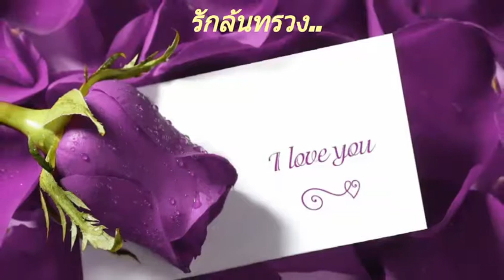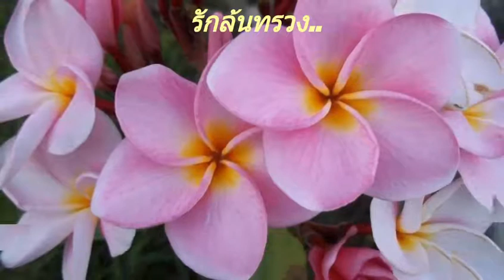รักล้นทรวง 💜 จิตติมา เจือใจ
Aoy Leelawadee
อยู่ไหน..ได้ยินไหม..ฉันรักเธอรัก..รักเธอกว่าใคร..กว่าใครทุกๆคน..นับวันเพิ่มพูนทวี..เปี่ยมใจดวงนี้ปรี่ล้น..